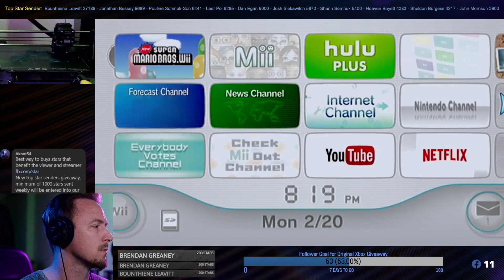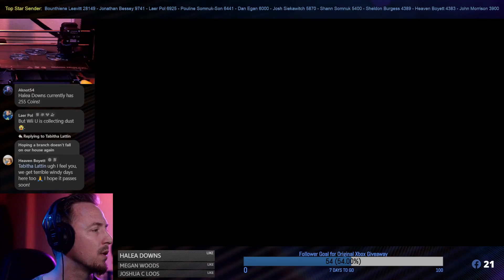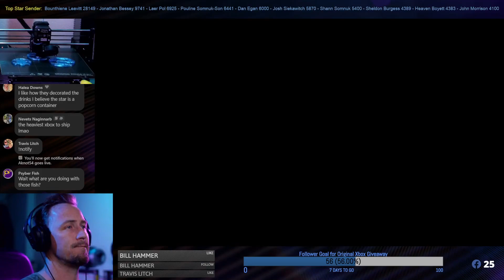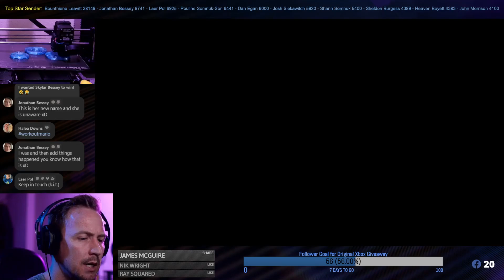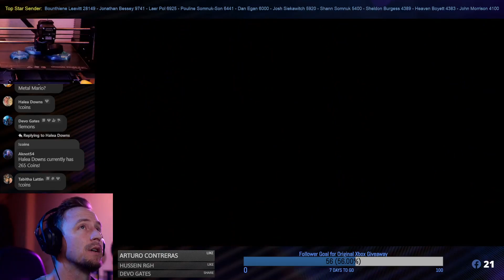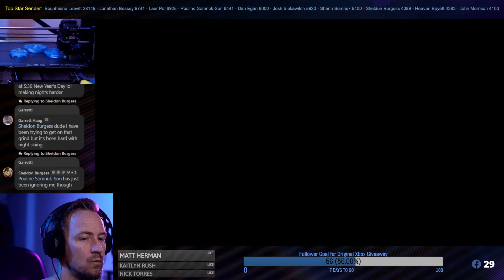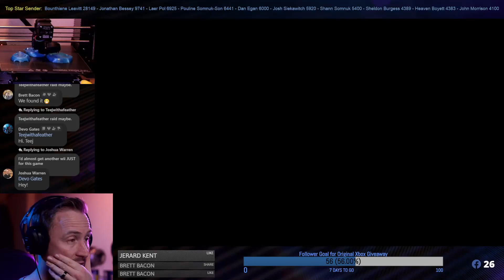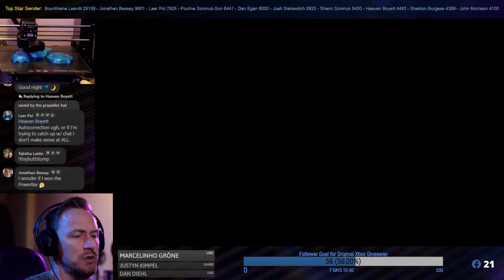Live Stream New Super Mario Bros Wii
In this live streaming Super Mario Bros game, we are playing on the Wii. This is New Super Mario Bros. Wii
We are at 2.8k Followers!!! Working towards our 2 year anniversary stream April 24th.